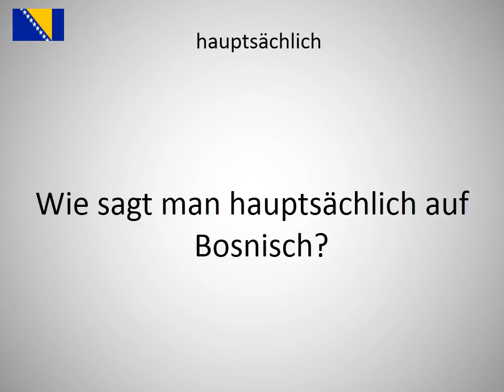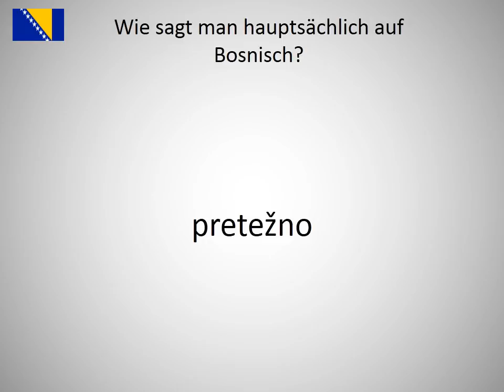Wie sagt man hauptsächlich auf Bosnisch?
Wie sagt man hauptsächlich auf Bosnisch? Lerne die Aussprache von hauptsächlich!